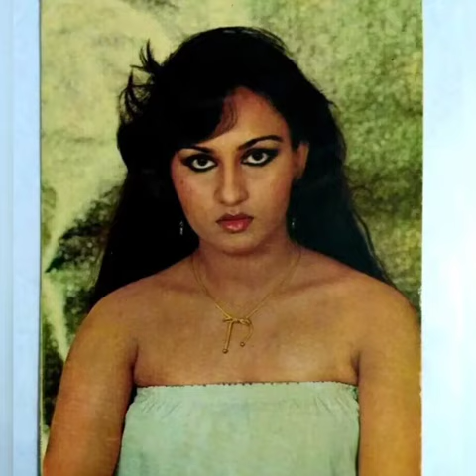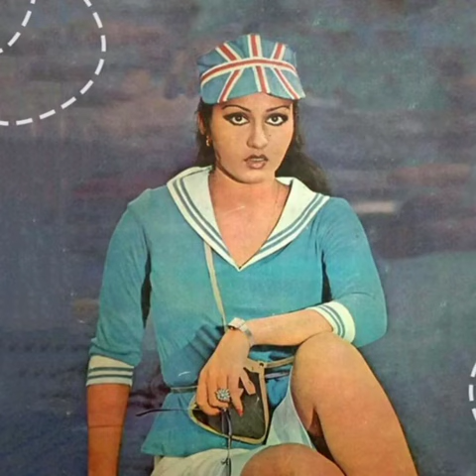Biography of Bollywood Legendary Actress Reena Roy.... बॉलीवुड अभिनेत्री रीना रॉय की दुखद ज़िन्दगी